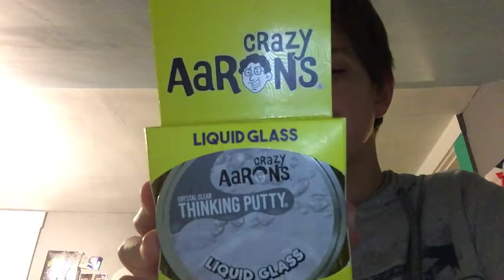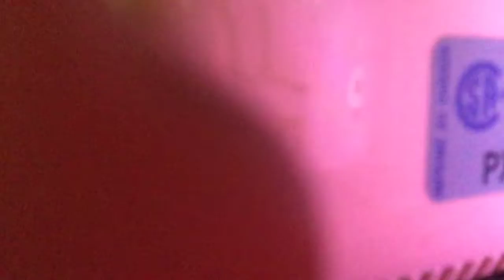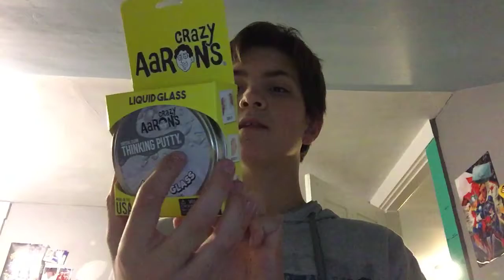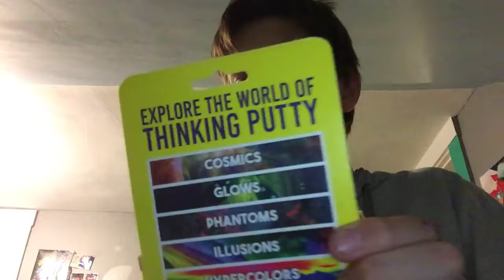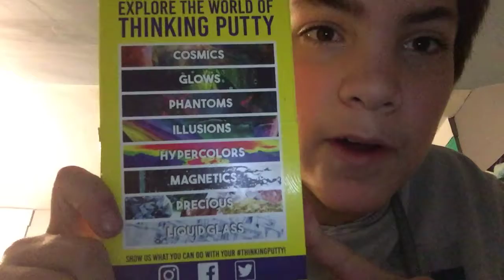I’m back bought I bought something with me